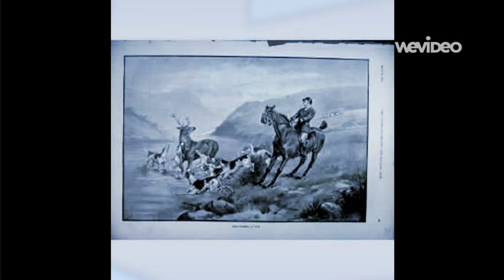THE LUMBER ROOM BY AISWARYA :D - Created with WeVideo